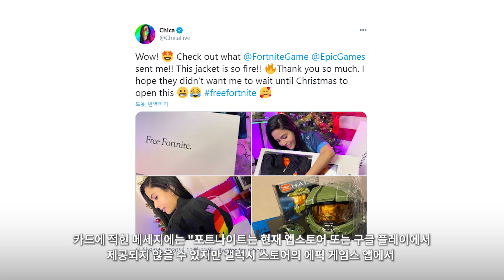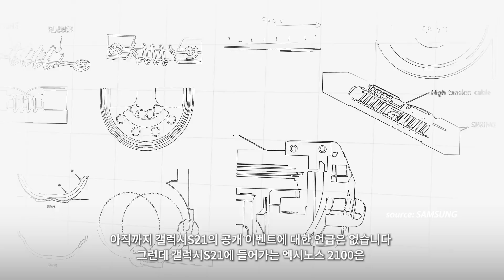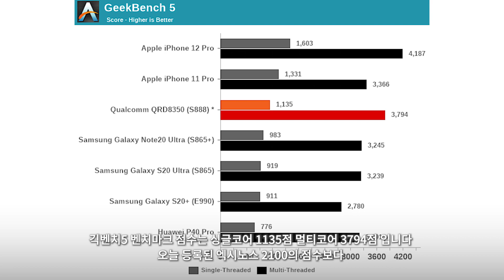갤럭시S21 - 왕의 귀환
사이버펑크2100

0:00 에픽게임스 갤럭시탭S7 제공
0:49 엑시노스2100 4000점 육박
3:10 마무리